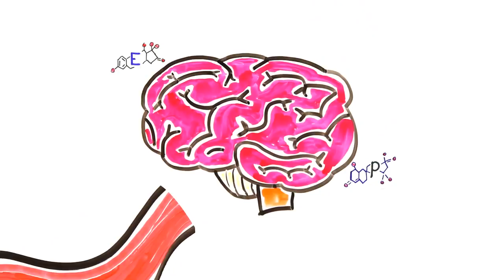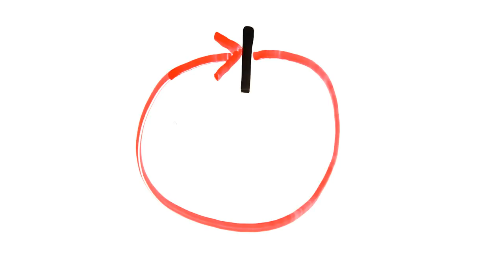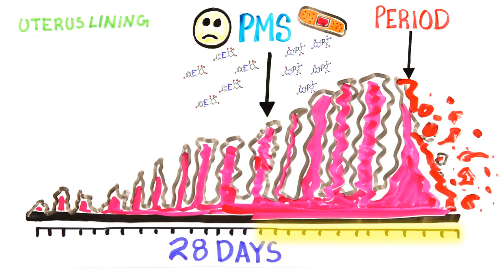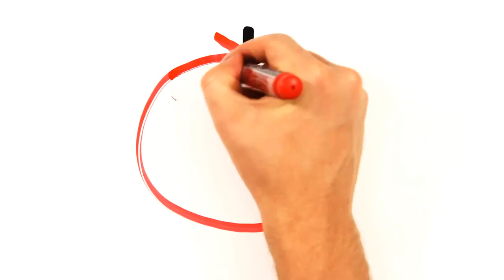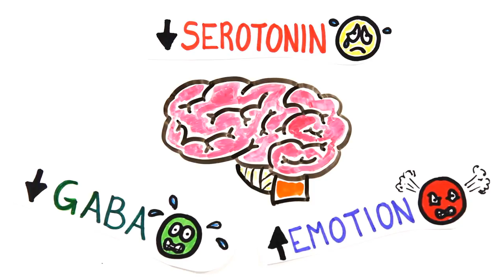Do Periods Actually Make Women Moody? Ft. iiSuperwomanii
Menstruation is amazing and we explain why! Check out iiSuperwomanii: ---Links to follow us below!

Watch Dust react to: AsapSCIENCE-Do Periods Actually Make Women Moody? Ft. iiSuperwomanii DustReact DustDaRapperReact Original Link: .

Do Periods Actually Make Women Moody? Ft. iiSuperwomanii - Part 2 Colorado River- BBC Planet Earth - Part 2.

whattisup guys this week video's gonna be about.. [Do Periods Actually Make Women Moody?